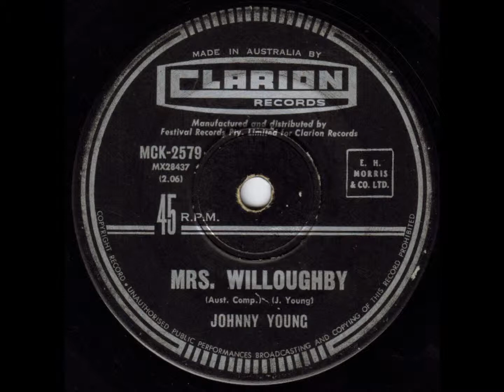Johnny Young - Mrs. Willoughby (Original 45)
By late 1968, Johnny Young's first major blaze of success (as a pop star) was coming to an end.
Of course, Johnny had plenty more in store...and, just 3 years later he would come beaming into our living rooms in a new role...as the host of the long running and insanely successful "Young Talent Time".

This record was released in Australia in October 1968 on a Clarion 45, MCK2579.
The flipside was a remake of the Len Barry 1965 hit, "1-2-3", which had been pulled from Johnny's LP "It's A Wonderful World"
I have also uploaded "1-2-3" to YouTube.

This A. side was a cutsie-pie song from Johnny's own pen...in fact, it was too syrupy for it's own good, and was virtually ignored by radio & public...it doesn't appear in any of the Australian Chart Books.

This upload is straight from the source...the original 45.